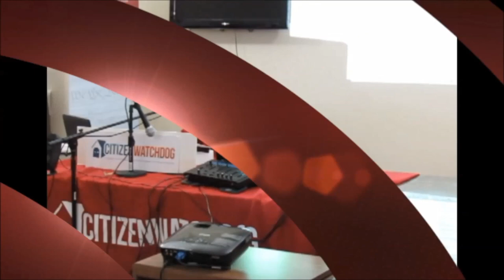Can Jim Sarcione Be Methuen's New Mayor on Dec. 10th?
Joining Tom today is Businessman Jim Sarcione. Jim is one of the candidates for Methuen Mayor for the special election on December 10th.